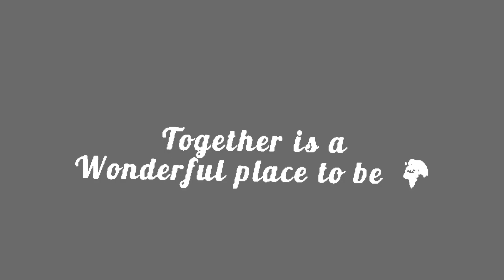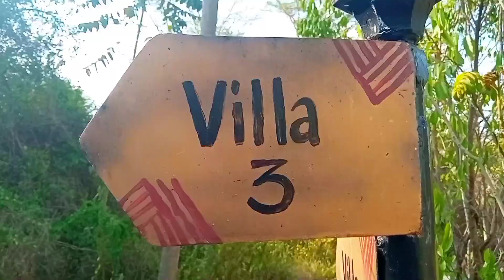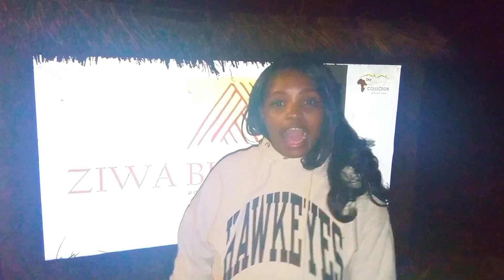DISCOVER THE FINESSE OF ZIWA BUSH LODGE IN NAKURU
The most chilled place surrounded  by beautiful nature scenaries  that warmly welcome you for vacation, stay-cation, camping, swimming and also the best dining.
It is approximately 18 kilometres from Nakuru town off Nakuru Njoro road.